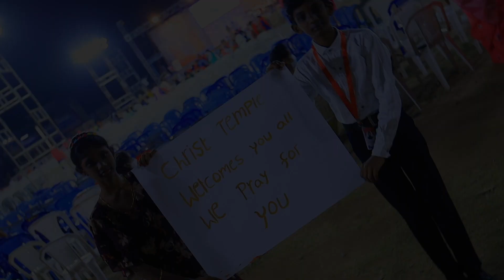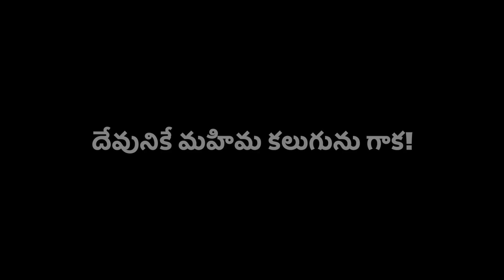Vijayawada Pandugalu 2022 | DAY 01 Highlights | May 5th